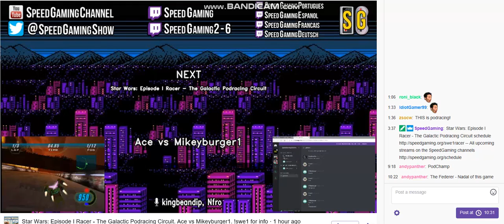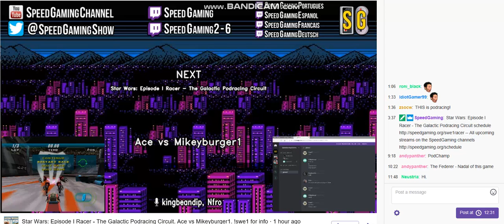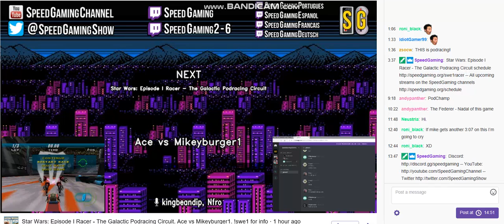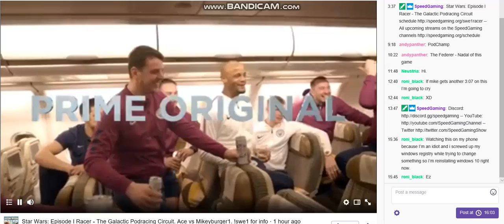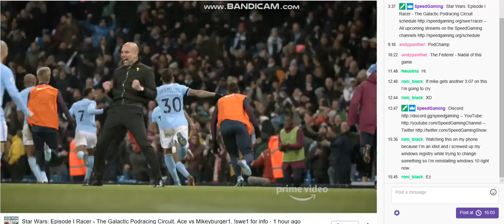Mike Vs Ace Swiss Round 4 Part 1